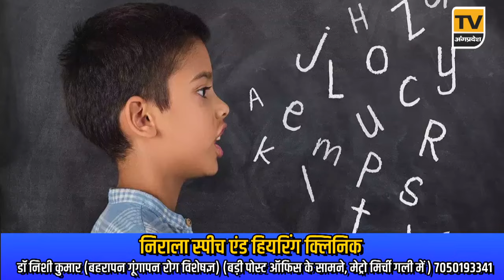Bhagalpur News Today - 25 जून 2024| Den News Bhagalpur